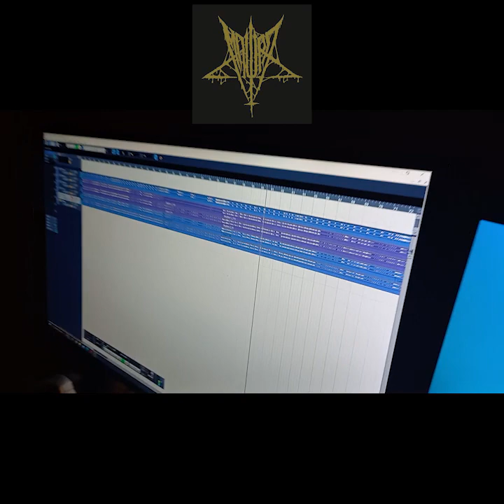Black metal recording featuring strange dead language, upcoming MAURA album.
We are recording a full length album as we speak and just finished the guitar sessions. The drum episode can be found on Facebook @themauraofficial

Since we fell into a deep transcendental state we started speaking in tongues, using a dead language long since forgotten by man.

Behold as we march further into darkness.